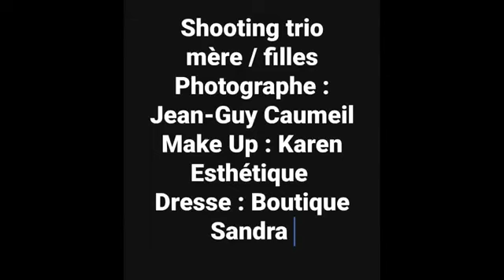shooting Trio Mère / Filles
Photographe : Jean-Guy Caumeil
Make up : Karen esthétique
Dress : Boutique Sandra
Modele : Marie, Laura & Chloé Privas